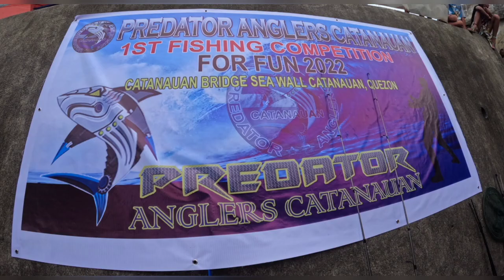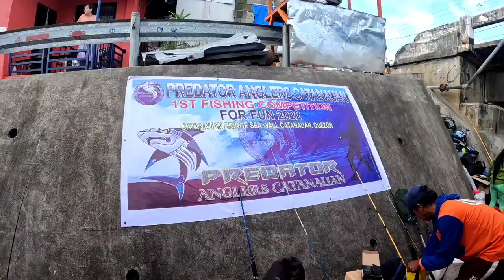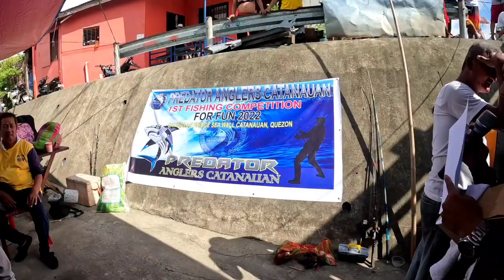Bigla Nalang Napatakbo Sa Tubig Sa Laki Ng Nahuli ❗❗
Ito ang kaunahang fishing competition na inorganesa nang Predator Anglers Catanauan na dinaluhan nang  maraming Angler mula sa ibat ibang lugar.